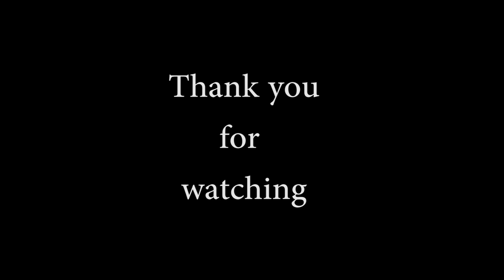Hp Laserjet M252 / M277 jammed cartridge drawer. Cartridge tray not opening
hp color laserjet pro mfp m252 / m277dw toner cartridge tray does not pass internal